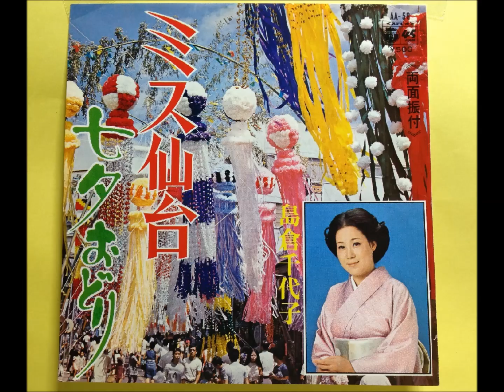ミス仙台 島倉千代子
説明 島倉千代子さんによる素敵な歌唱です。説明は省略させていただきます。